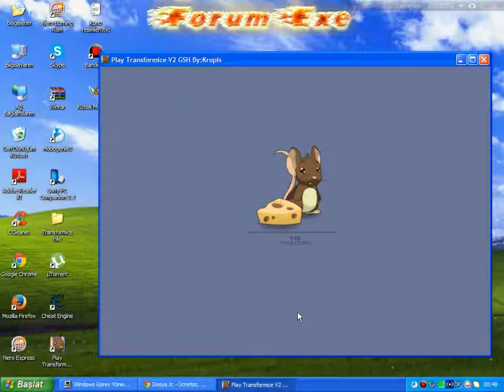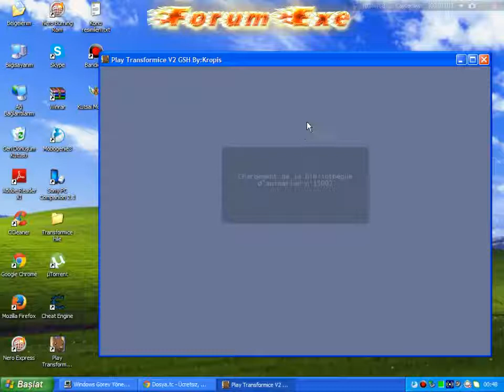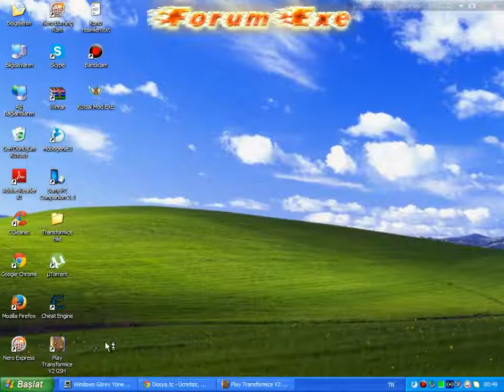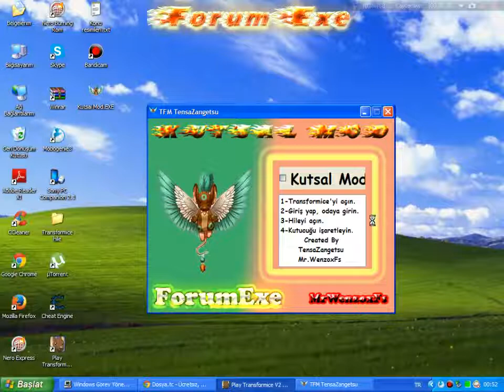Transformice Kutsal (Divine) Mod [29/08/14]